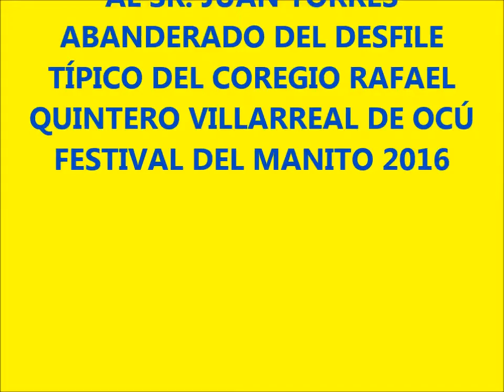rafaelista manito 2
DISCURSO DON JUAN TORRES EN EL COLEGIO RAFAEL QUINTERO VILLARREAL DE OCÚ FESTIVAL DEL MANITO 2016.